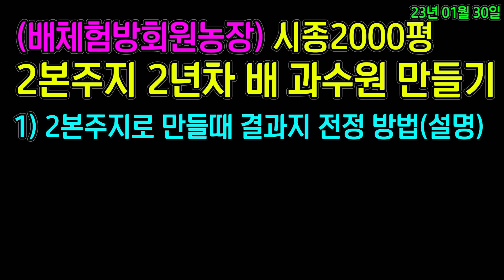시종 2000평 2화 2본주지 만들때 결과지 전정방법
2본주지 2년차 배 과수원 만들기

23년 1월 30일 작업일지

1) 2본주지로 만들때 결과지 전정 방법(설명)

전정 작업후 나무수형과 2본주지를 만들때 결과지 전정시 고려할만한 사항에 대하여 이야기해 보았습니다.

-안내